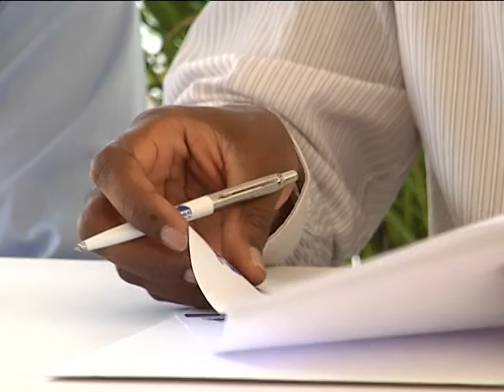Robert Henriquez Iluminaciom 04